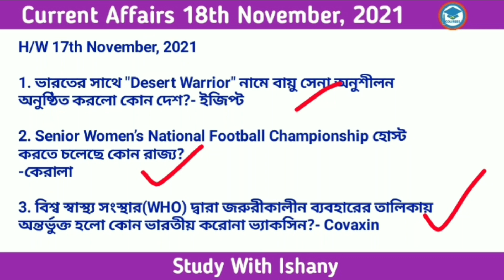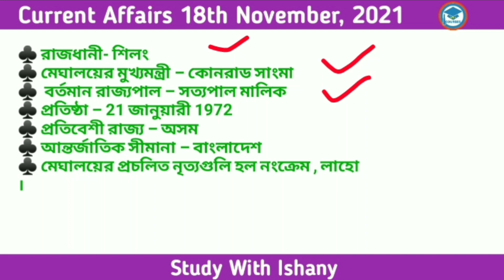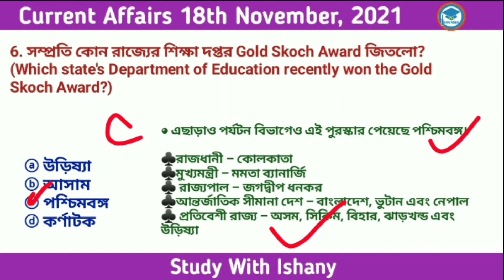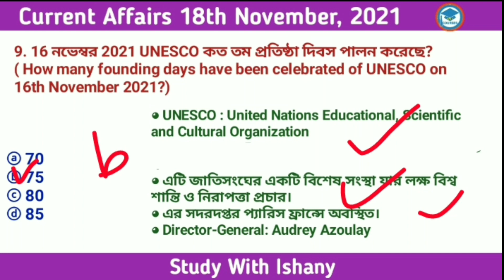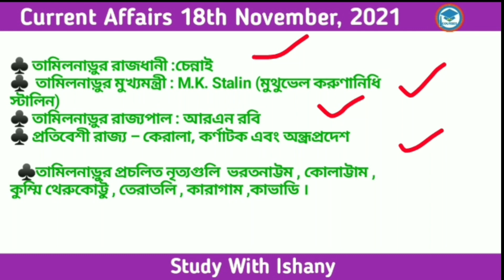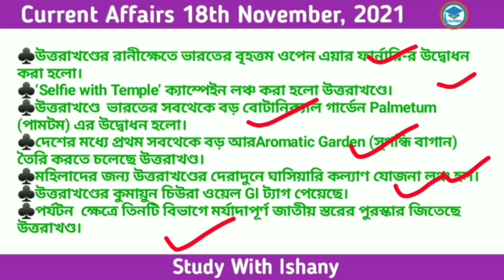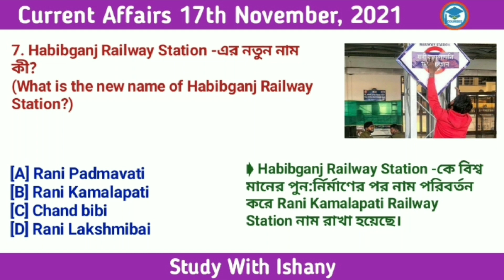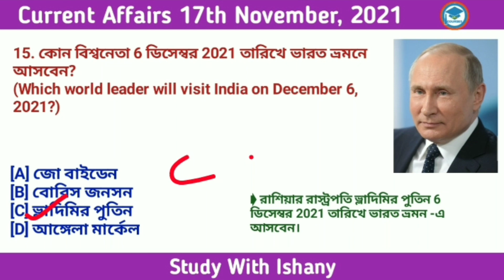Bengali Current Affairs | Current Affairs in Bengali | 18th November ,2021| Study With Ishany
👉current affairs October 2021 in Bengali   | সম্পূর্ণ জুন মাসের কারেন্ট অ্যাফেয়ার্স এর

bengali current affairs mcq.current affairs in bengali january 2021.monthly current affairs 2021 in bengali.wbp current affairs 2021.

current affairs for wbp.current affairs bangla.current affairs mcq bangla.current affairs question answer.current affairs 2021.current affairs.কারেন্ট অ্যাফেয়ার্স ২০২১.wbp gk .banglagk class.bengali gk.gk questions.gk questions and answers. general knowledge.general knowledge questions and answers.bengali current affairs. bangla current affairs.bengali current affairs August.Study With Ishany current affairs.daily current affairs 2021.   daily current affairs.current affairs for wbcs .current affairs for rrb group d

StudyWithIshanyCurrent Affairs#
novembrecurrent affairs
বিগত ৬মাসেরকারেন্ট অ্যাফেয়ার্স
Bangla current affairs for competitive exams
Bengali current affairs GK
Bengali current affairs pdf
current affairs 2021 in Bengali